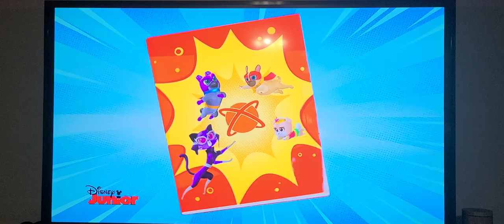Puppy Dog Pals The Fantastic Pet Force